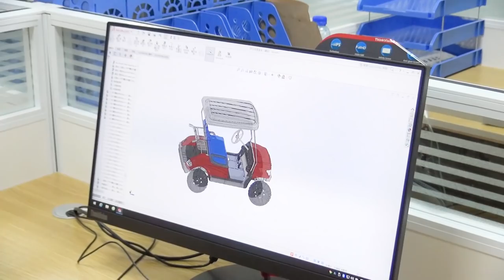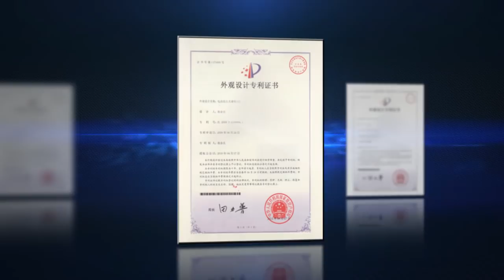China Aoxiang golf cart&factory(Never postpone joy)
fully aluminum frame
street legal with horn, seat belt, side mirror and front/rear light
5kw kds motor
12' street tire
tsunami seater

We are golf cart manufacturer based in China.
Looking for distributor to co-operate.